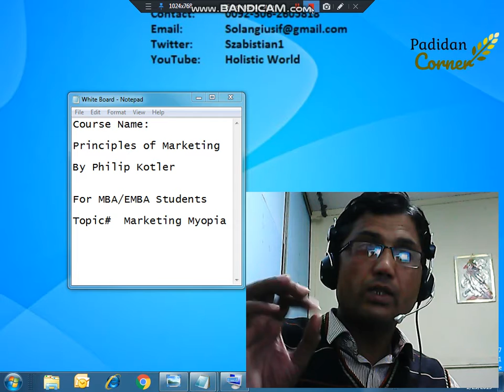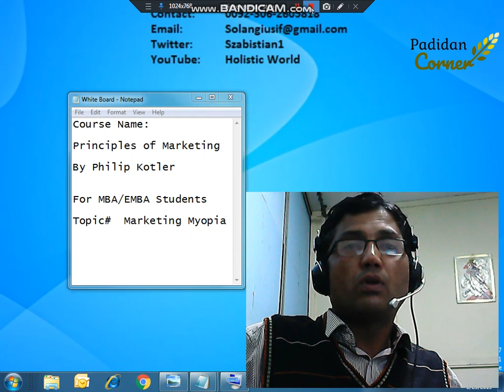Marketing Myopia l Marketing Course l Philip Kotler l By Yousif Solangi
In this Video I have talked about Marketing Myopia.These concepts will help out to MBA/EMBA students and newcomers to Sales and Marketing field. The feedback and kind suggestions from friends will highly be appreciated. Topic
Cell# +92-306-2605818